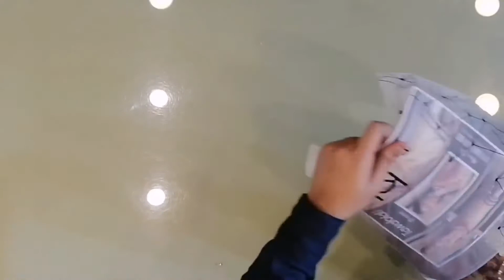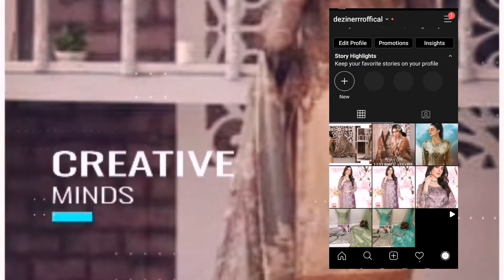Tawakkal Fabrics Masuri Salik Luxurious Affaire By Dezinerrr Clothes Review .Pk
Dezinerrr Clothes Review.Pk
Present By
Tawakkal Fabrics Masuri Salik Luxurious Affaire Embroidered Collection
Price 6000

Buy Online Page on Instagram
DEZINERRR OFFICIAL
Link

Tawakkal launched their newv
3 which remarkably achieved
appreciation from the top
ranks of Industry and
consumers. Tawakkal believes in
Quality & Endurance of fabric
to satisfy the ultimate needs of
our customers. TAWAKKAL brand
 Specially made for
Chiffon Best Design for
enhancing the grace of MODERN women.
Music name
QuangerineCream